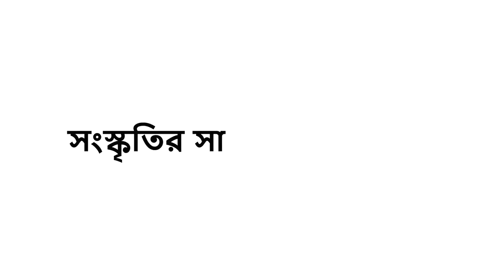Tassam by Promit Mukherjee | Papia Adhikary | Sujoy Biswas | Songoti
Tassam is organised by desingner Promit Mukherjee.. Basically he started design for Man. Now his design cross long 8 years in presents of many more celebrity like Papia Adhikary, Pt. Mallar Ghosh, Pt. Pradyut Mukherjee, Pranab Kr. Mukherjee & Bangladesh Deputy Commissioner with many more dignitaries.